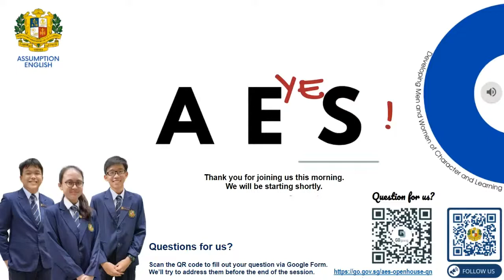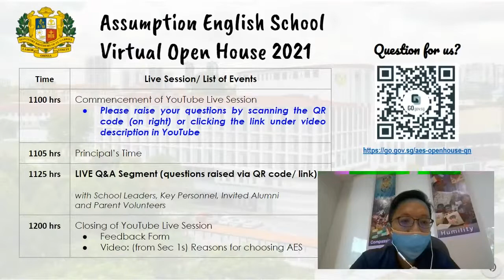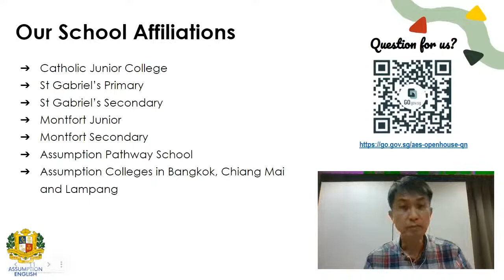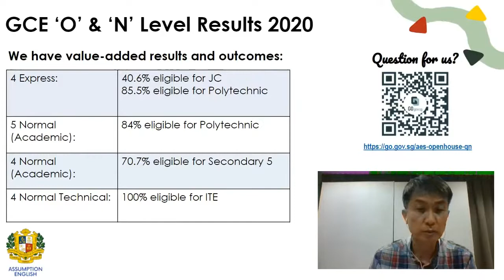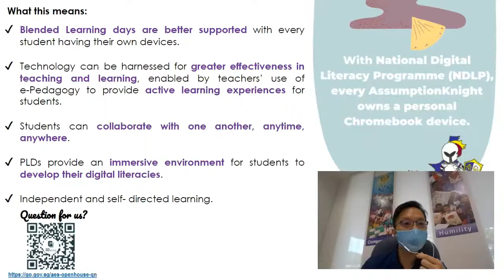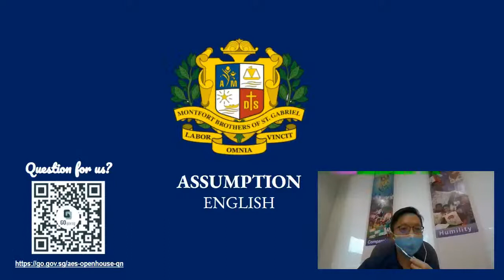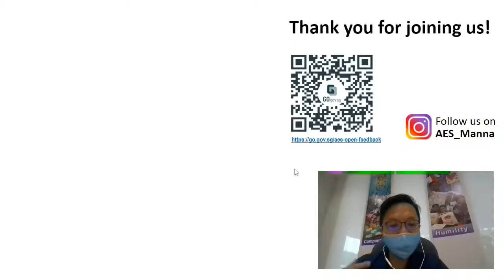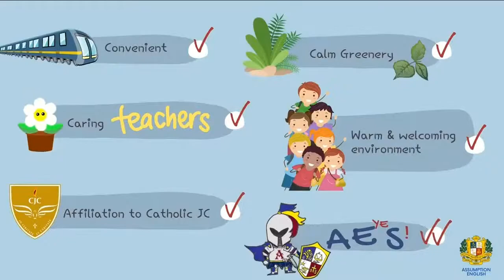Assumption English School Virtual Open House (26 November 2021 - AM)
We hope you find our virtual open house session useful and informative. We will appreciate your feedback:

For more information on the school, please visit the school

Click on the button to 'set reminder' now!
Assumption English School is the only co-educational Catholic mission school (secondary) in the west. We were established in 1953 by the Montfort Brothers of St Gabriel, and are one of the seven Monfortian Gabrielite Educational Institutions in Singapore.